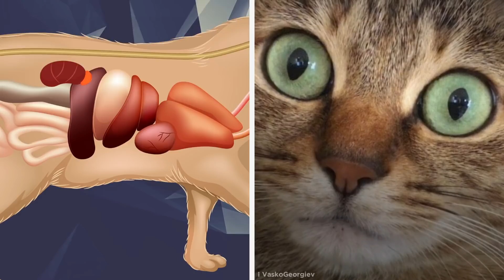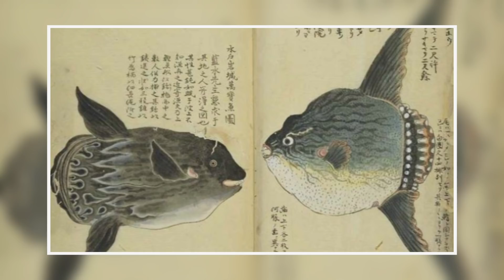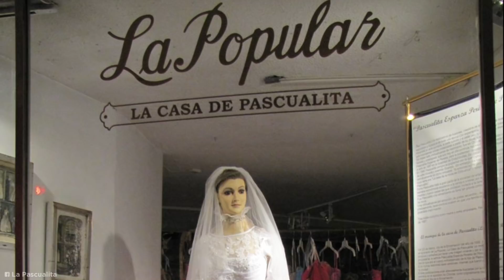Things You Will See for the First Time in Your Life - Part 18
Coming up are some more amazing clips you will see for the first time in your life!

Legal Stuff.